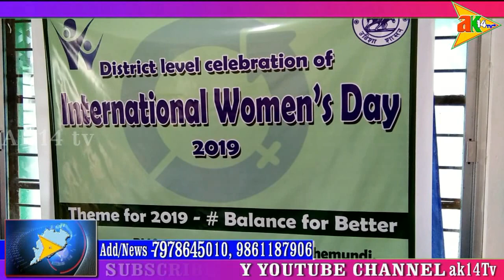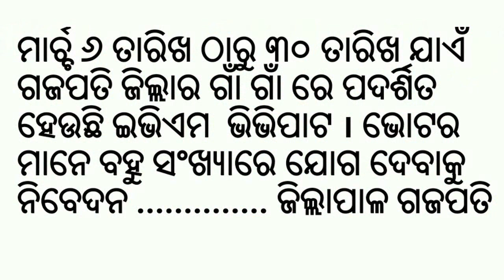ଅନ୍ତର୍ରାଷ୍ଟ୍ରୀୟ ମହିଳା ଦିବସ ପାଳନ @ ପାରଳାଖେମୁଣ୍ଡି , ଗଜପତି ଜିଲ୍ଲା